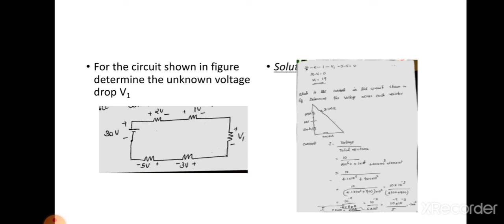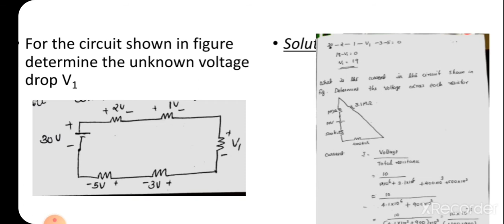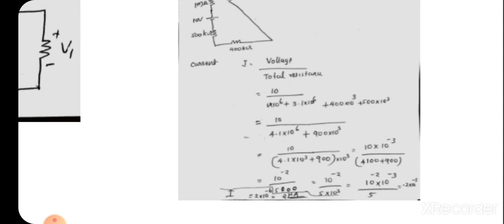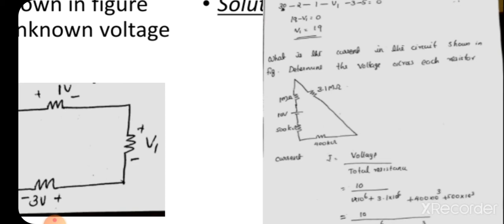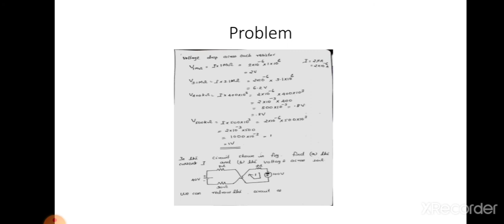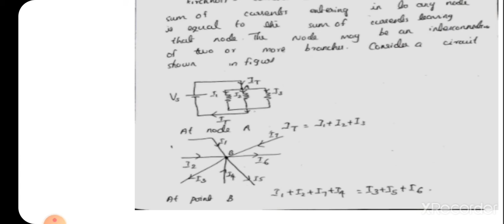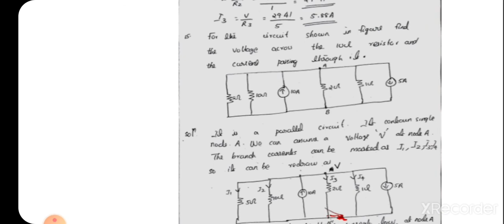Network theory kirchhoffs laws and problems..14/09/2020